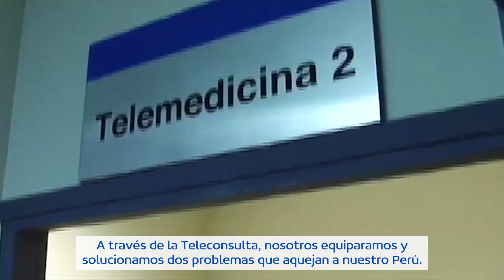Centro Nacional de Telemedicina: Segunda Opinión